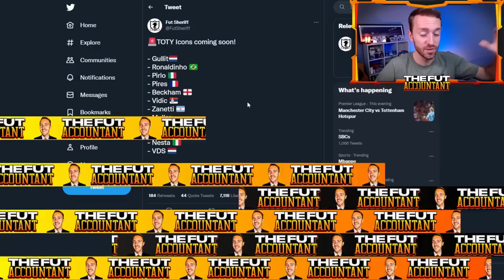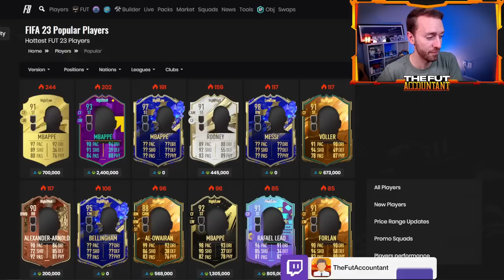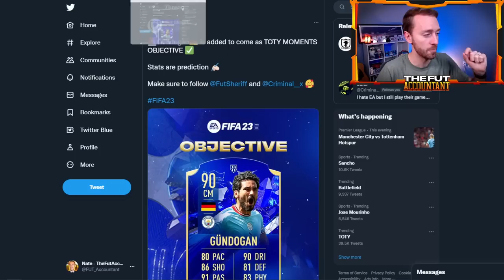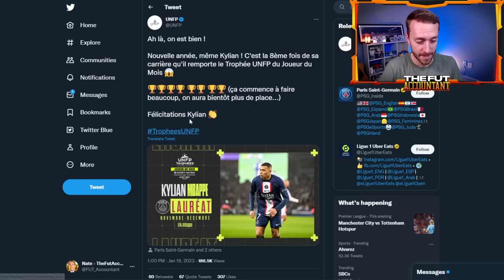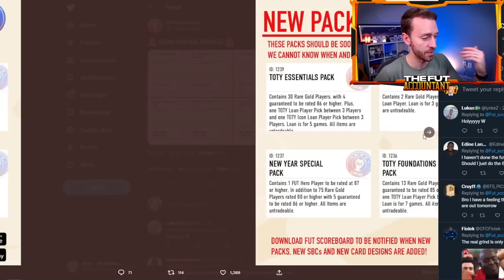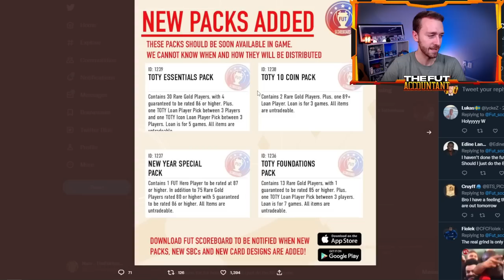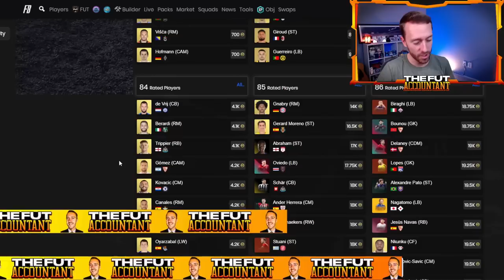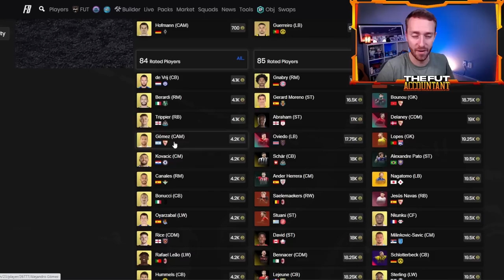TOTY is HERE!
Team of the Year is HERE! Today in FIFA 23 we expect a crazy day of content with TOTYs and TOTY Icons in packs. SBCs like Flashback Sergio Ramos, End of an Era Gareth Bale and POTM Mbappe are all possible for today as well, let's have a day on FIFA 23.